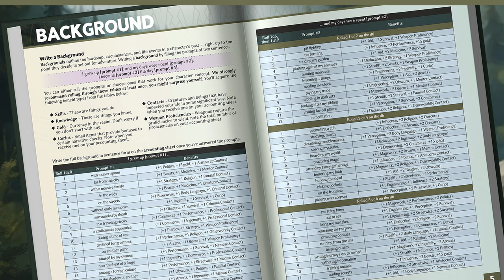Distal's Campaign Is Ending (And Needs Your Support)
Hey there, folks. Distal is in its final days of crowdfunding (ends May 29,) and still has a ways to go to reach its funding goal. If you've been on the fence about grabbing the game, now would be a great time to pledge support.

BackerKit is an all-or-nothing crowdfunding platform, meaning that if the project doesn't fund, money doesn't get pulled -- so there's no risk to you.

Let's keep things rolling into its last days, and see where we end up. Plenty to learn, plenty to do.

Thanks folks!
-Wrel